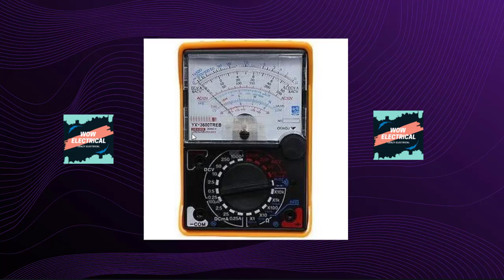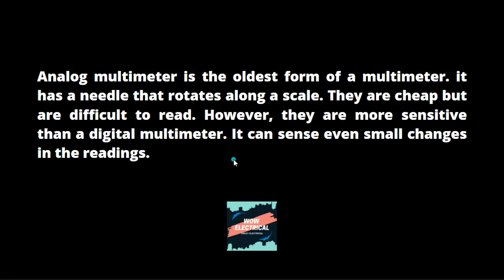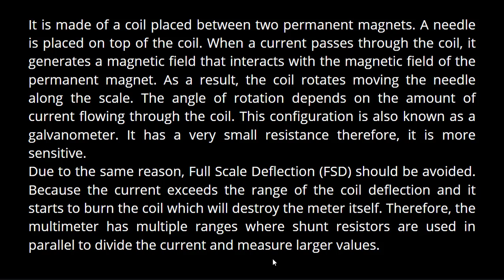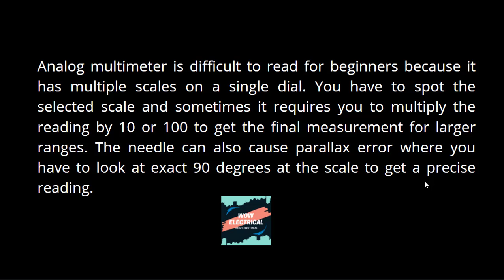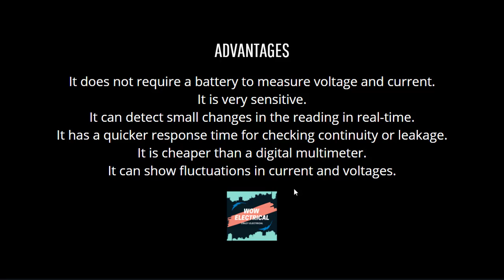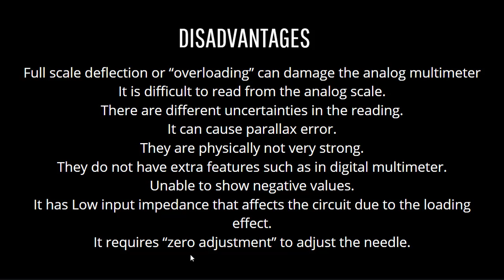Analog Multimeter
Analog multimeter is the oldest form of a multimeter. it has a needle that rotates along a scale. They are cheap but are difficult to read. However, they are more sensitive than a digital multimeter. It can sense even small changes in the readings.
 It is made of a coil placed between two permanent magnets. A needle is placed on top of the coil. When a current passes through the coil, it generates a magnetic field that interacts with the magnetic field of the permanent magnet. As a result, the coil rotates moving the needle along the scale. The angle of rotation depends on the amount of current flowing through the coil. This configuration is also known as a galvanometer. It has a very small resistance therefore, it is more sensitive.
Due to the same reason, Full Scale Deflection (FSD) should be avoided. Because the current exceeds the range of the coil deflection and it starts to burn the coil which will destroy the meter itself. Therefore, the multimeter has multiple ranges where shunt resistors are used in parallel to divide the current and measure larger values.
Analog multimeter is difficult to read for beginners because it has multiple scales on a single dial. You have to spot the selected scale and sometimes it requires you to multiply the reading by 10 or 100 to get the final measurement for larger ranges. The needle can also cause parallax error where you have to look at exact 90 degrees at the scale to get a precise reading. Analog multimeter is difficult to read for beginners because it has multiple scales on a single dial. You have to spot the selected scale and sometimes it requires you to multiply the reading by 10 or 100 to get the final measurement for larger ranges. The needle can also cause parallax error where you have to look at exact 90 degrees at the scale to get a precise reading.

Advantages

It does not require a battery to measure voltage and current.
It is very sensitive.
It can detect small changes in the reading in real-time.
It has a quicker response time for checking continuity or leakage.
It is cheaper than a digital multimeter.
It can show fluctuations in current and voltages.

Disadvantages

Full scale deflection or “overloading” can damage the analog multimeter
It is difficult to read from the analog scale.
There are different uncertainties in the reading.
It can cause parallax error.
They are physically not very strong.
They do not have extra features such as in digital multimeter.
Unable to show negative values.
It has Low input impedance that affects the circuit due to the loading effect.
It requires “zero adjustment” to adjust the needle.